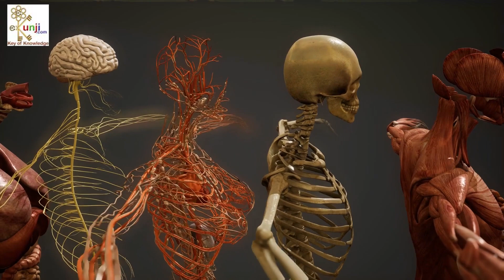आर्थराइटिस, गठिया, वात रोग, जोड़ों के दर्द का अचूक उपाय - Arthritis, Gathiya, Vaat Rog, Jodo Ke Dard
आर्थराइटिस, गठिया, वात रोग, जोड़ों के दर्द का अचूक उपाय, Arthritis, Gathiya, Vaat Rog, Jodo Ke Dard Ka Upay